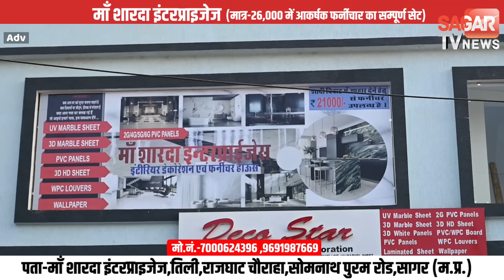गुड्डू राजा बुंदेला का हवाई प्रचार,नेताओं से ज्यादा हेलिकॉप्टर पर भरोसा | sagar tv news